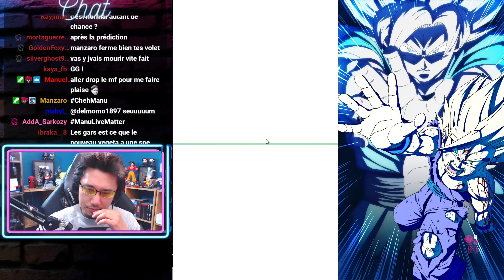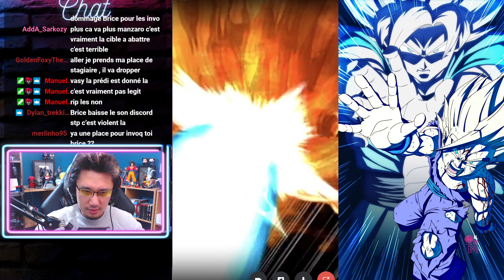Siffler les Portail Goku GT et Vegeta GT ! - INVOCATION DOKKAN BATTLE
Multi Invocations portail GokuGT VegetaGT spécial abonnés !